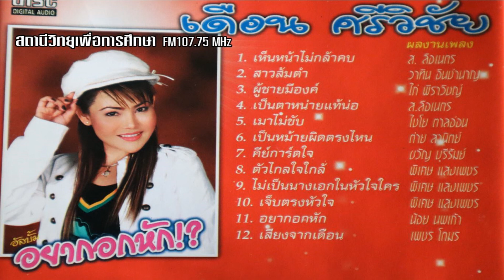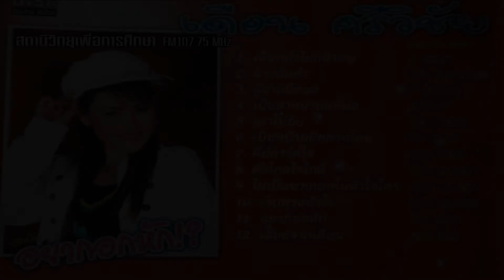เดือน ศรีวิชัย อัลบั้ม อยากอกหัก